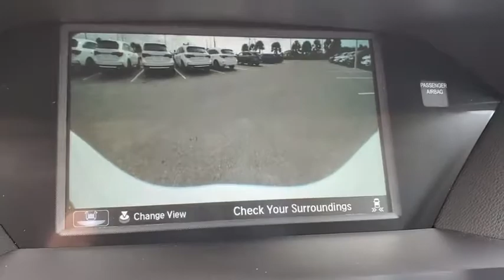2020 Acura MDX Clearwater, Tampa, St. Petersburg, Palm Harbor, Largo, FL LL007043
2020 Acura MDX  - Stock#: LL007043 - VIN#: 5J8YD3H50LL007043

Crown Acura
18911 US Hwy 19 N

2020 Acura MDX Technology 20/27 City/Highway MPGBACK-UP CAMERA LEATHER HEATED FRONT SEATS NAVIGATION LANE DEPARTURE WARNING BLUETOOTH MOONROOF REAR PARKING AID MP3 Player BLIND SPOT MONITORING CHILD LOCKS 3RD ROW SEAT KEYLESS ENTRY 27 MPG Highway SAT RADIO POWER LIFTGATE ALLOY WHEELS.